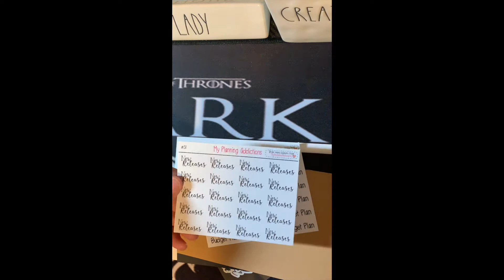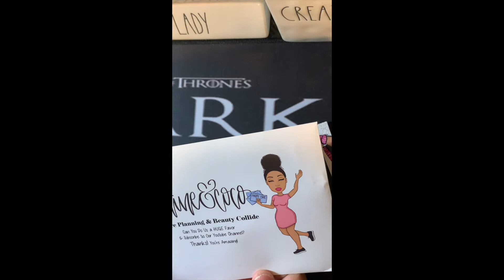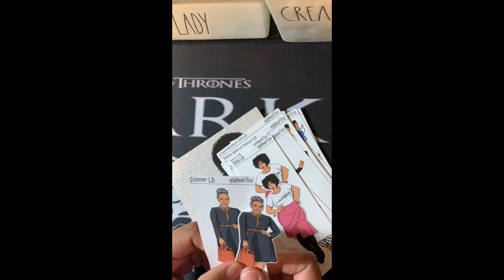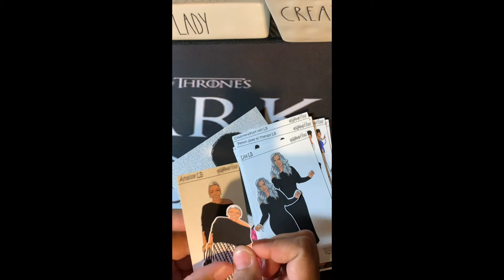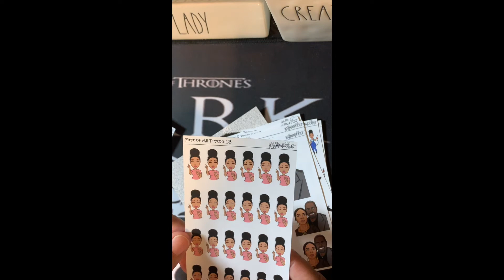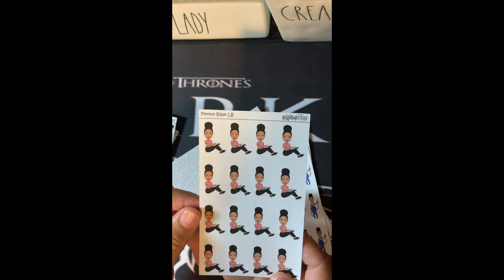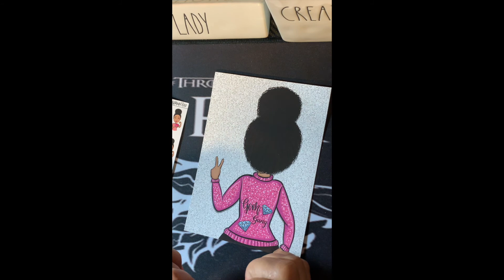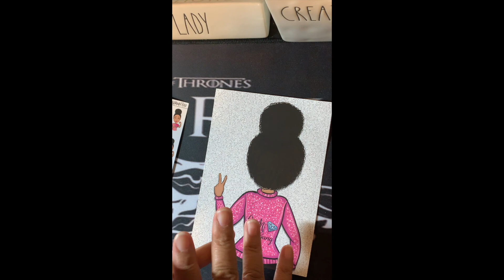My First Happy Mail YouTube Video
My first happy mail video.